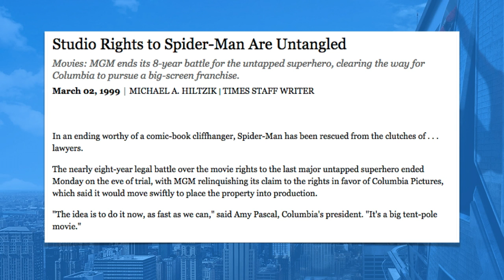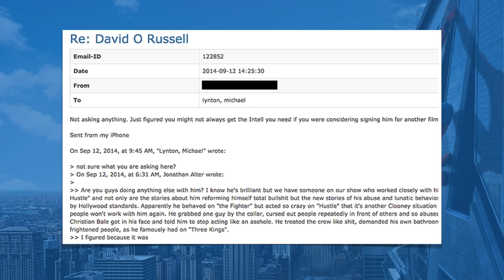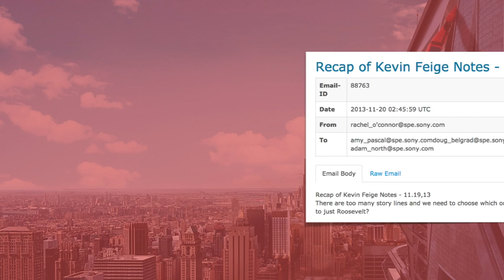How Marvel Studios Brought SPIDER-MAN Home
In this video, Owen explains the history of Spider-Man's film rights, how Marvel Studios and Sony agreed on their cinematic partnership, and how Tom Holland's Spider-Man pays homage to classic aspects of the web-slinger.